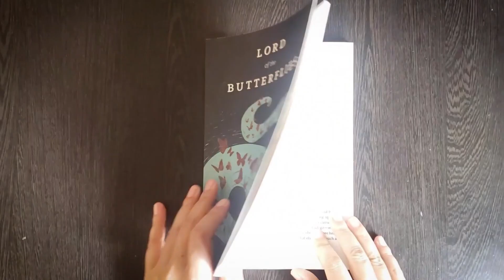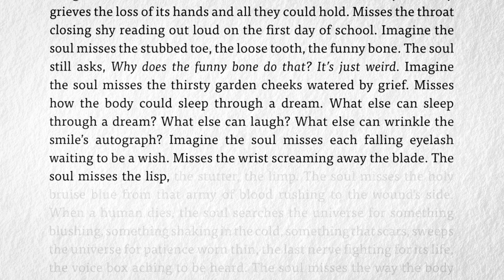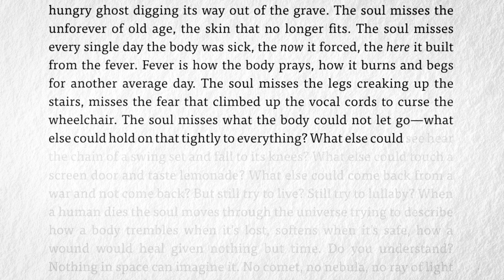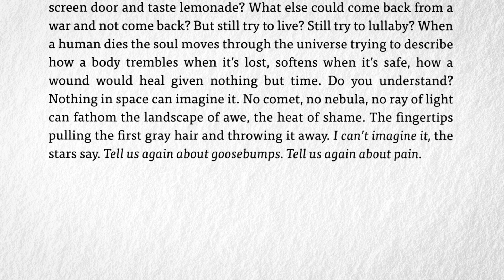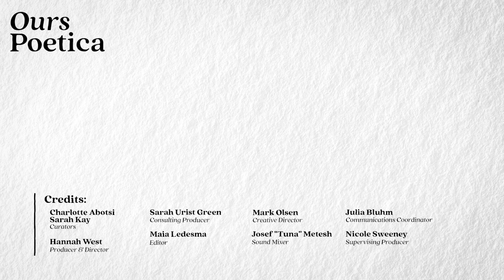Ujjwala Maharjan reads "Tincture" by Andrea Gibson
Ujjwala Maharjan (she/her/hers) reads the poem, "Tincture" by Andrea Gibson.